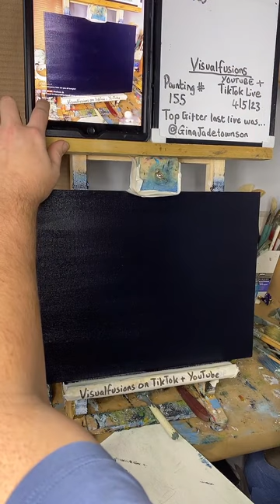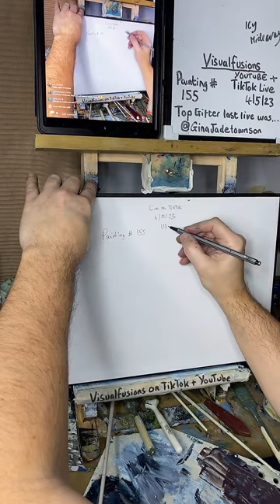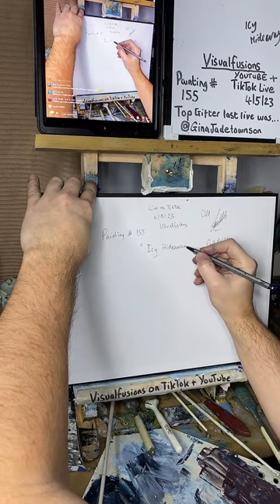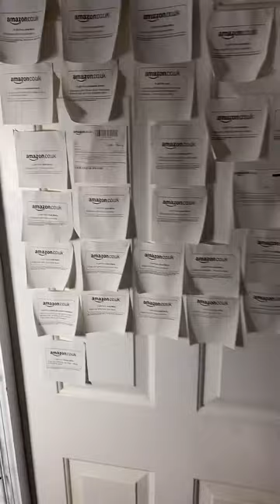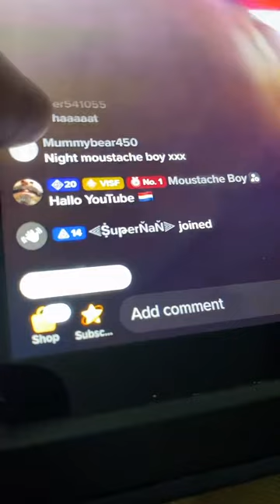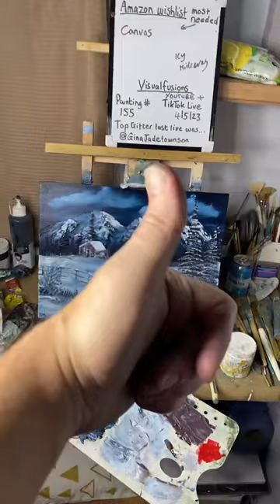Learn How to Paint using Oils ART TUTORIAL Asmr - Icy Hideaway 155